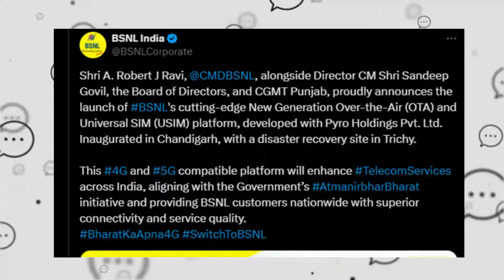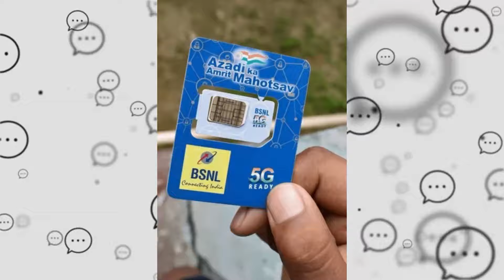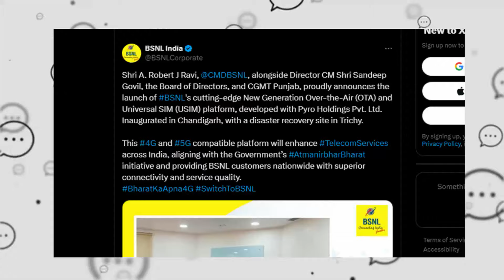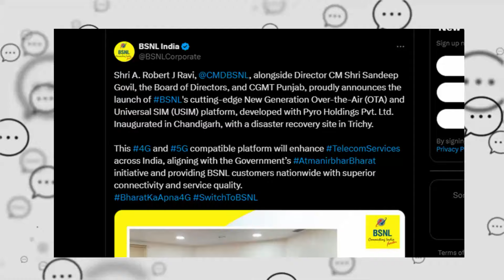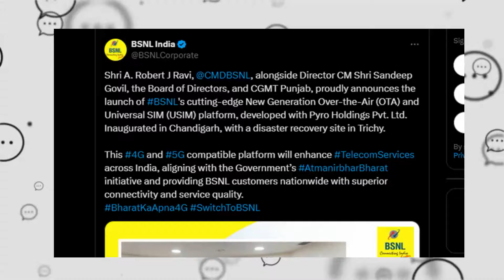BSNL 5G USIM Launch in August? BSNL 5G Kannada News? BSNL 5G Kannada?